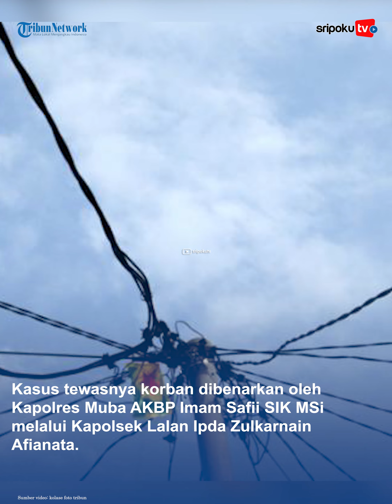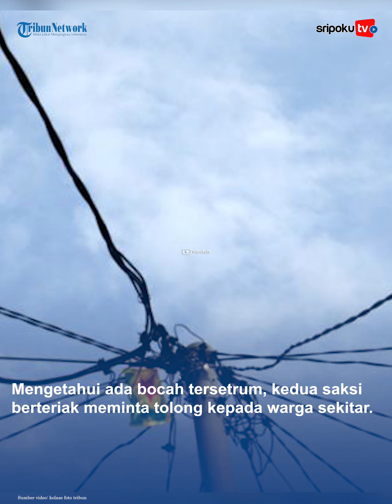Gegara Ambil Layangan yang Nyangkut, Bocah SMP di MUBA, Sumsel, Tewas Kesetrum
Malangnya nasib bocah SMP di Sumsel, tewas kesetrum listrik saat hendak mengambil layangan yang tersangkut.

Kejadian nahas ini tersebut dialami oleh pelajar SMP berinisial HOP (15).

Lihat informasi terkini bersama kami, di:

Palembang.tribunnews.com